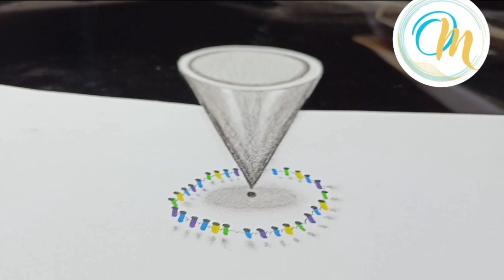رسم وهمي تلاثي الابعاد 3d..